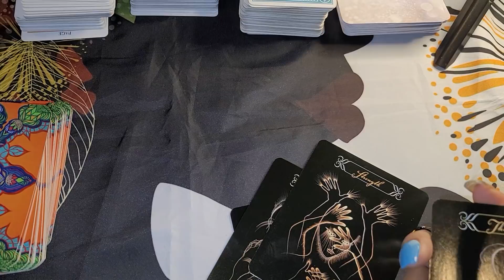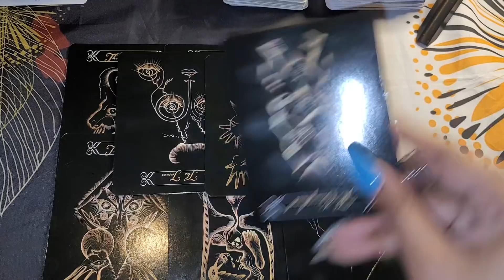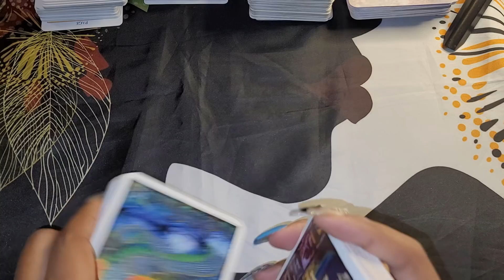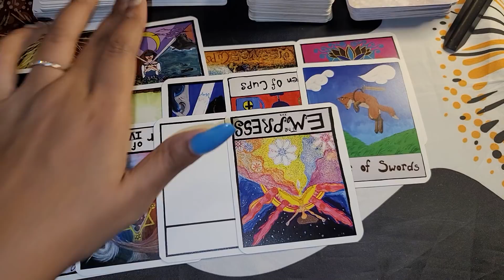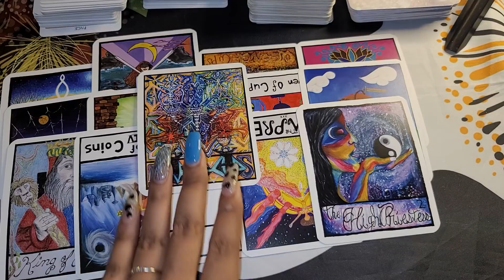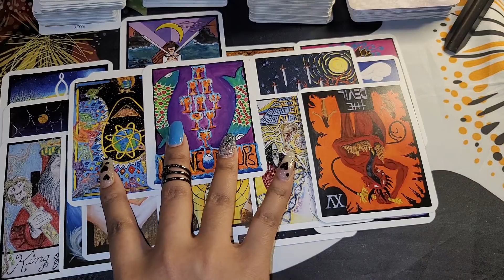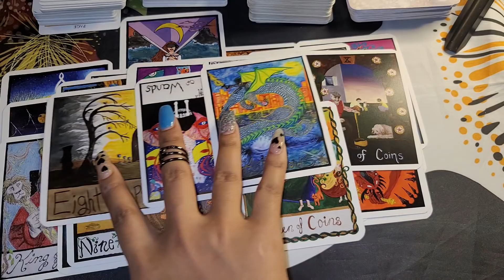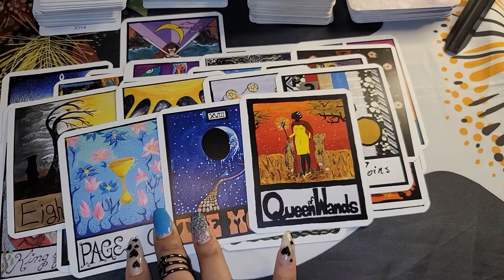Taurus ♉: "Feels soooo good to say less"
Reading are 💲20 - (10 )minutes
(Allow 72 -Hour Turnaround ⏰)

👉🏽 Extendeds:
Use 📌 link under Video !

Readings my not resonate or be 💯% accurate. If your sun sign doesn’t resonate check you moon, Venus, rising and north node. You are in charge of your life and your life’s destiny make the discernment to always be positive and better it (your life). Taurus rising tarot is NOT a licensed practioner.